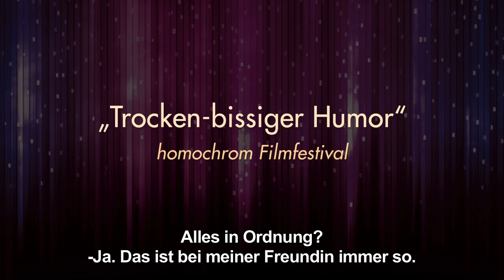Wer hat Angst vor Vagina Wolf? - Offizieller deutscher Trailer (HD)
Ein Film von Anna Margarita Albelo. Jetzt auf DVD & VoD/Filmdownload.

Der tollkühne Mix aus Midlife-Depression, Comedy und filmhistorischer Hommage gelingt -- Hut ab vor dem Talent einiger unserer Darlings aus The L Word und Co.!

Annas Leben ist ein Luftschloss in Trümmern: Seit Monaten haust die 40-jährige Filmemacherin in der Garage einer sichtlich besser situierten Freundin. Berühmt ist sie allenfalls für ihre peinlichen Auftritte im Vagina-Kostüm. Als ihr eines Abends die geheimnisvolle Katia Amour ein Lächeln schenkt, ist für Anna ein Happyend in Sicht: Ihr nächstes Script wird der Kracher, die Liebesbeziehung mit Katia ein Traum! Doch leider hat Anna im Rausch der Begeisterung die Perspektive der Angebeteten vergessen. Einen halben Filmdreh später steht sie erneut vor einem Scherbenhaufen. Doch diesmal macht sie aus der Not eine Tugend und gewinnt schließlich mehr, als sie je zu träumen wagte.

Auszeichnungen / Festivalteilnahmen (Auswahl):

- ''Bester Spielfilm - Langer Chromie'' homochrom Filmfest
- ''Großer Preis der Jury - Beste Schauspielerin - Guinevere Turner'' - Outfest Los Angeles
- ''Publikumspreis - Bester Spielfilm'' - QFEST Philadelphia
- ''Bestes Drehbuch'' - QFILM Long Beach
- ''Publikumspreis - Bester Spielfilm'' - Some Prefer Cake, Italy
- ''Publikumspreis - Bester Spielfilm'' - Sacramento GLFF
- ''Aufstrebende Erzählung'' - North Carolina GLFF
- ''Spezielle Erwähnung der Jury''- Kiev Molodist Film Festival, Ukraine
- ''Publikumspreis - Runner-Up'' -- Out on Film Atlanta
- ''Spezialpreis der Jury'' - Zinegoak Bilbao, Spain
- BFI London Lesbian and Gay Film Festival

Pressestimmen:

''Ein gelungener Film über Träume und Erwartungen, über die panische Angst vor Niederlagen, über die zahlreichen kleinen Tricks, die man anwendet, um sich eben genau diese nicht einzugestehen und schließlich über den schmerzhaften Prozess der Selbsterkenntnis. Die autobiographische Prägung des Films ist hierbei unverkennbar.'' phenomenelle

''Dunkel und parodierend und erlesen intelligent gleichzeitig. Die Gerissenheit des Films wird in seinen scharfen und doch subtilen Andeutungen auf vergangene literarische und Popkulturen angezeigt, die paradoxerweise vom wunderbar talentierten Ensemble gespielt werden.'' AfterEllen

''Diese extrem komische Frauen-Komödie... führt die aussichtslose Filmemacherin auf eine Reise der Selbst-Entdeckung, Erlösung und Schöpfung.'' einer der 18 Outfest-Favoriten von The Advocate

''Mit autobiographischer Furchtlosigkeit und trocken-bissigem Humor trifft VAGINA WOLF den Nerv der gescheiterten Frau.'' homochrom Filmfestival

Originaltitel: Who's Afraid of Vagina Wolf?
Spielfilm, Tragikomödie
Produktionsland: USA

Darsteller: Anna Margarita Albelo, Guinevere Turner, Carrie Preston, Janina Gavankar, Agnes Olech, Celeste Pechous, Joel Michaely, Drew Droege, Gloria Sandoval

Drehbuch: Michael Urban; Kamera: Alison Kelly; Schnitt: Aleshka Ferrero, Marian Jimenez, Agnes Mouchel; Produzent: Anna Margarita Albelo, Christine Treibel, Valerie Stadler, Nicolas Brevière